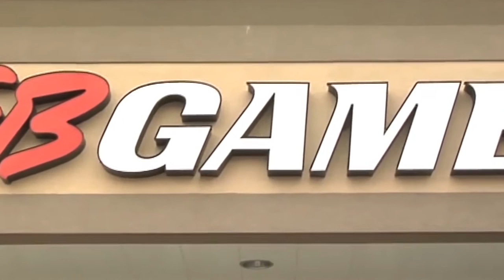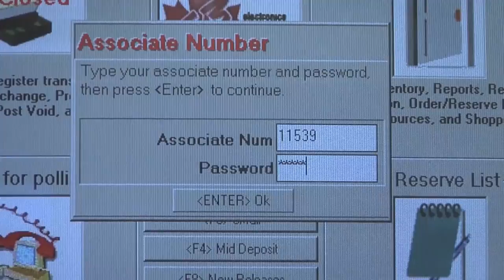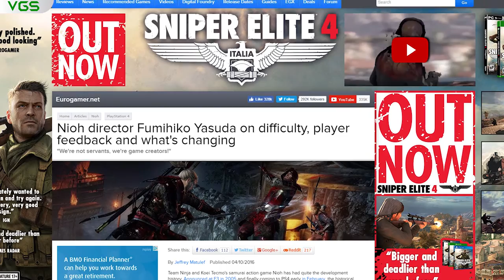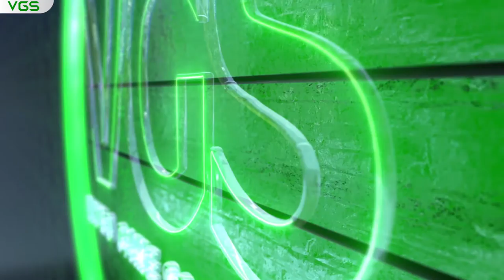VGS 91 - The battle between Plagiarism + Homage in Gaming and Bioware Writer Interview on Liara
This week on VGS….

What marks the difference between Plagiarism and Homage? In the land of video games it’s known as “Influenced by” at what point does the barometer cross from respecting the great work of geniuses before you, and straight up jacking their vision? Nioh is such a title, where does it fall on this line?

A recent Kotaku story shined a light on the somewhat dubious business practices of some EB Games managers. Allegedly, customer service reps are pushed to sell equal amounts of used games as they do for each new game available. Shady business practices or just what needs to be done to beat the behemoth of Steam?
.FEATURE INTERVIEW.
As we barrel into an unknown Galaxy of Andromeda, it’s nice to look back into the world of Mass Effect and figure out why we fell so deeply in love to being with.

Bioware Writer Sylvia Feketekuty joins the program to talk about her work on Liara T’soni. She was in charged of most of the writing for the titular character in Mass Effect 3.
Topics include:
The final love scene
Her internal motivations

The difficulties and rewards of writing for the “must live” characters
What was left on the cutting room floor!